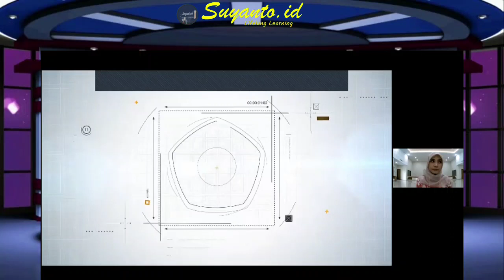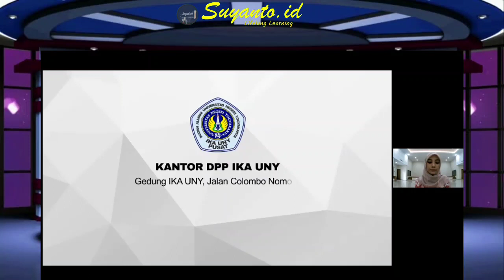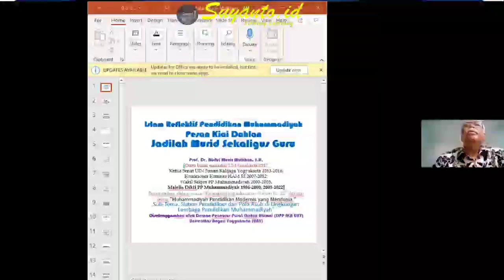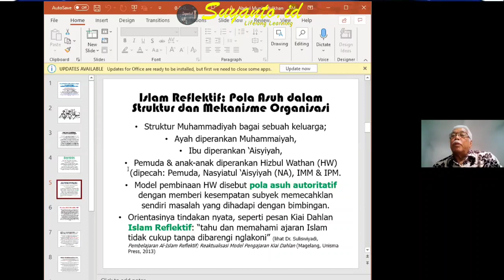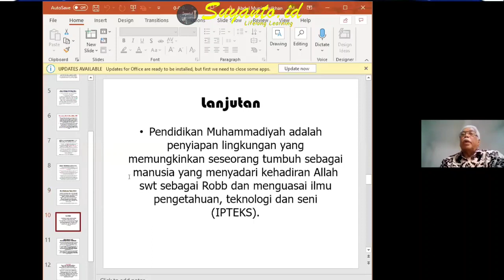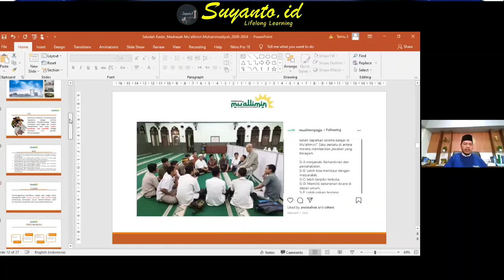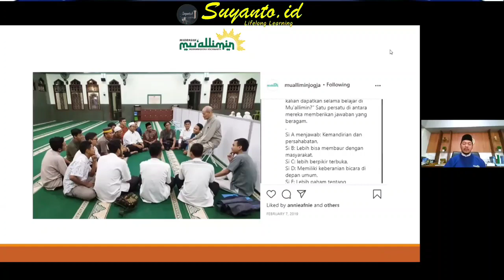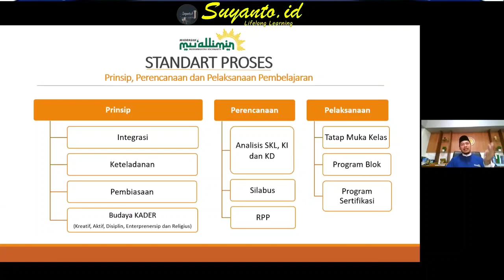Pendidikan Muhammadiyah Berkemajuan-Suyanto.id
Webinar IKA UNY dalam melihat  geliat Pendidikan Muhammadiyah